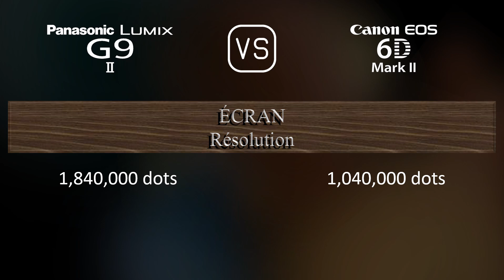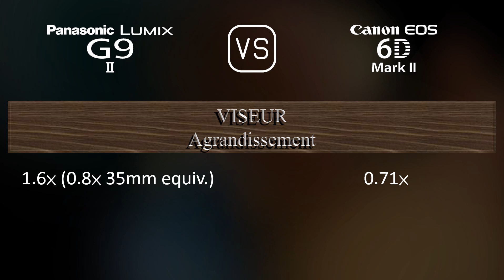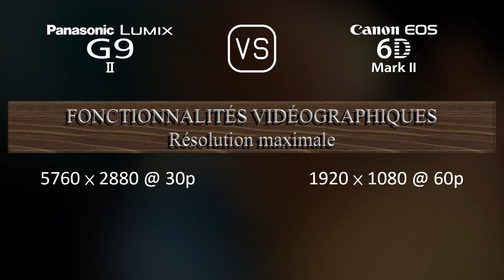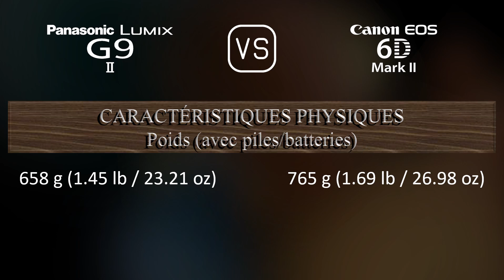Panasonic Lumix G9 II vs. Canon EOS 6D Mark II: Une Comparaison de Caractéristiques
Cette vidéo fournit un aperçu des fonctionnalités du Panasonic Lumix G9 II et du Canon EOS 6D Mark II dans une comparaison de caractéristiques (comparison of specifications).

00:25 LANCEMENT
00:33 BOÎTIER
00:40 CAPTEUR D'IMAGE
01:01 IMAGE
01:16 OPTIQUE ET MISE AU POINT
01:41 ÉCRAN
01:58 VISEUR
02:13 FONCTIONNALITÉS PHOTOGRAPHIQUES
03:06 FONCTIONNALITÉS VIDÉOGRAPHIQUES
03:20 STOCKAGE
03:24 CONNECTIVITÉ
03:49 CARACTÉRISTIQUES PHYSIQUES
04:07 AUTRES CARACTÉRISTIQUES